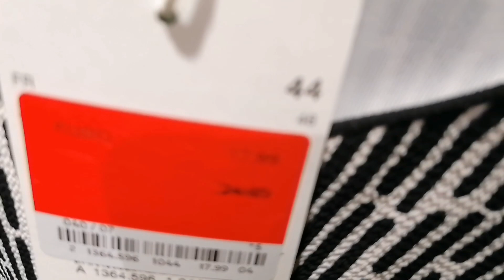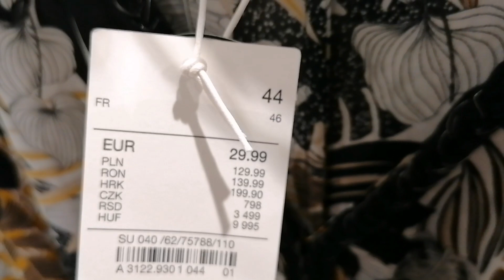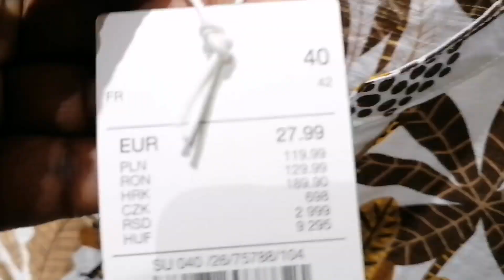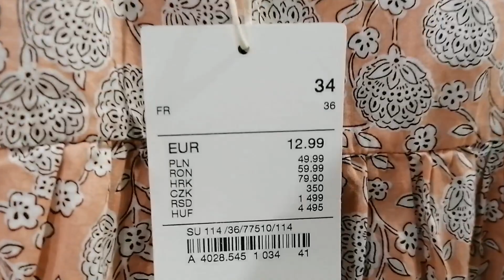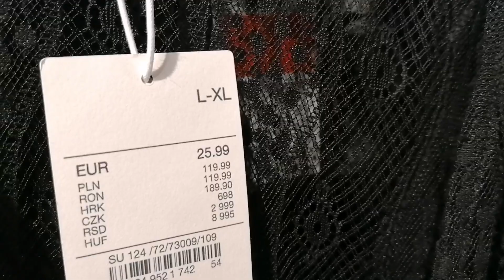New C&A women clothes summer arrivals